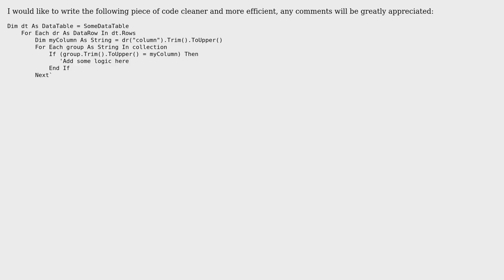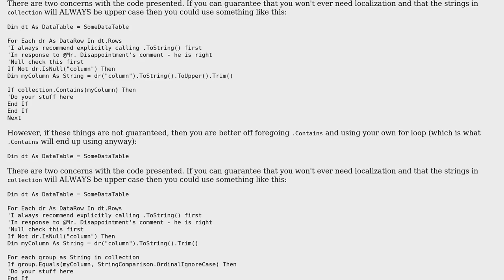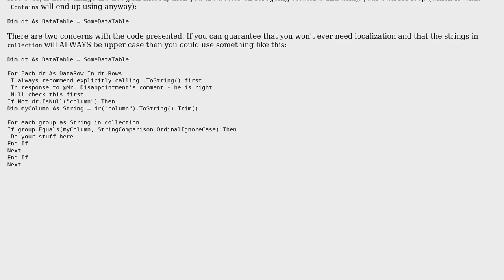Code Review: Iterate comparison - How can I write this better? (2 Solutions!!)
Code Review: Iterate comparison - How can I write this better?

With thanks & praise to God, and with thanks to the many people who have made this project possible! | Content (except music & images) licensed under CC BY-SA | Music | Images & others | With thanks to user Tyanna user Joel Etherton user Jacques and the Stack Exchange Network Trademarks are property of their respective owners. You are responsible for your own actions.